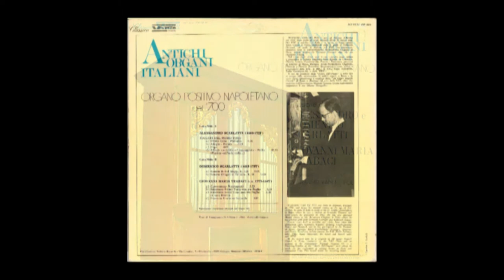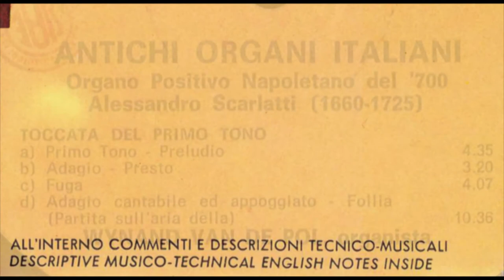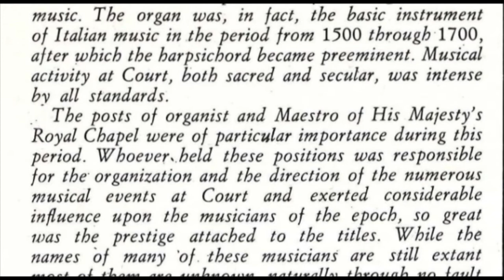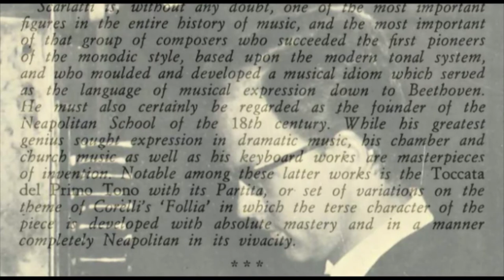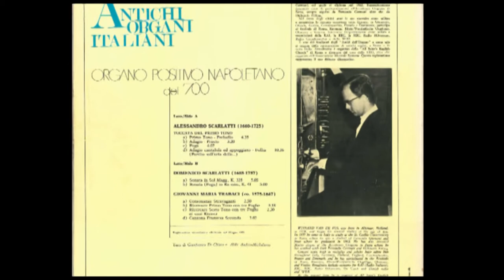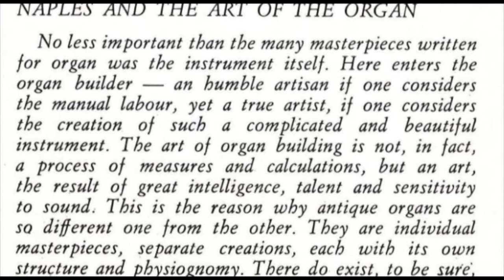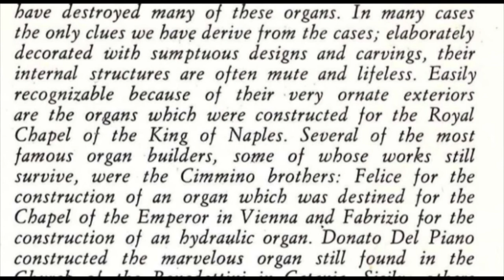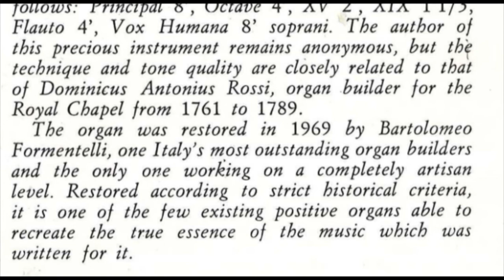A. Scarlatti d'Ottava stesa incl. Follia Wynand van de Pol (organ)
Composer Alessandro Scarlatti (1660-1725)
Title: Toccata del primo tono (d 'ottava stesa in d minor)
a) Primo Tono Preludio 0:00
b) Adagio - Presto 4:35
c): Fuga  7:56
d) Adagio cantabile ed appogiato 12:02
  Follia (Partite sull'aria della Follia 14:42

Wynand van de Pol organ (organo Positivo Napoletano del '700)
Released 1971 by Vendetta Records vinyl VST 6036
Recording date: Registrazione stereofonica effecttuata nel Giugno 1971

Variazioni su "La Follia" for keyboard (1723), 29 'eight-bars' variations It is the last part of a set called d'Ottava stesa. These are amazing dances before the Follia sets in. The structure of these variations keeps within bounds of the first 8 bars of the Folia theme and even the last bar is consequently in the dominant (and not in the expected tonica)
The original manuscript conserved in Naples (Conservatory Library, manuscript 9478: Primo e Secondo Libro di Toccata del Sig. Cavaglere Alessandro Scarlatti).
There should be an earlier version probably less variations or not embedded in a toccata by Scarlatti dated back to 1715.

In the documentation is written about the organ:
The instrument used for this recording is an antique Neapolitan positive organ of the second half of the Settecento. It has, therefore, all the characteristics of the Neapolitan school: a narrow diameter of the pipes, the almost complete absence of tongues, low-pressured bellows. The result is a simultaneously sweet and crystalline sound. Outstanding is the rather accentuated and unique anticipatory statement of the pipes preceding the actual sound, which confers a clarity and polyphonic texture to the notes. The keyboard is disposed as follows: Principal 8', Octave 4', XV 2', XIX 1'1/3, Flauto 4' Vox Humana 8' soprani. The author of this precious instrument remains anonymous, but the tachnique and tone quality are closely related to that of Dominicus Antonius Rossi, organ builder for the Royal Chapel from 1761 to 1789.
The organ was restored in 1969 by Bartolomeo Formentelli, one of Italy's most outstanding organ builders and the only one working on a completely artisan level. Restored according to strict historical criteria, it is one of the few existing positive organs able to recreate the true essence of the music which was written for it.

The music published in this channel is exclusively dedicated to divulgation purposes and not commercial. This within the framework to study the archtype of La Folía which involves people around the world. If someone, for any reason, would deem that a video appearing in this channel violates the copyright, please inform me immediately before you submit a claim to Youtube, and it will be our care to remove immediately the video accordingly.